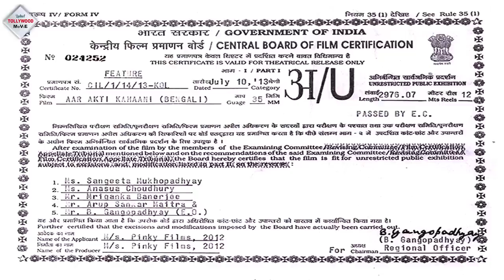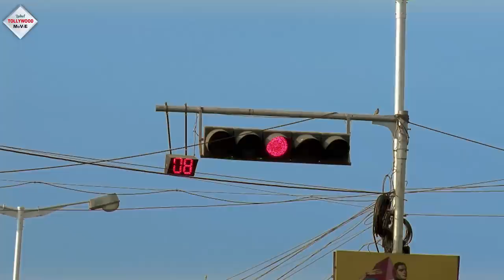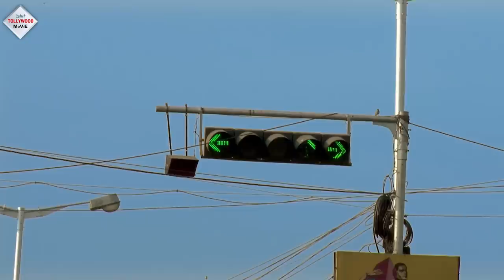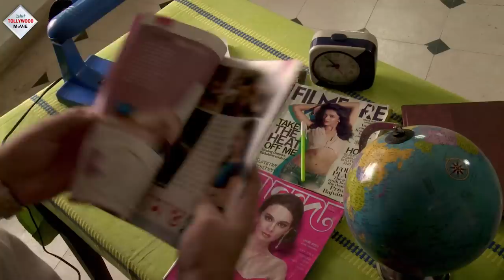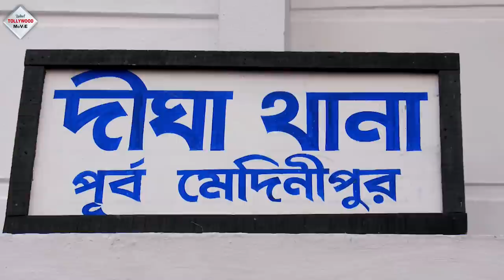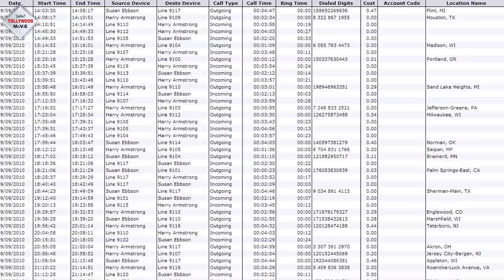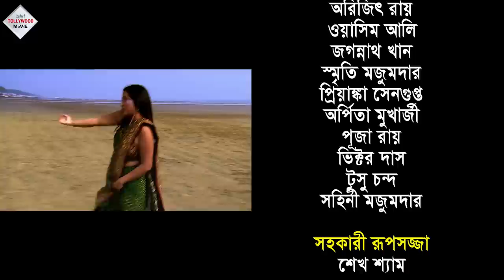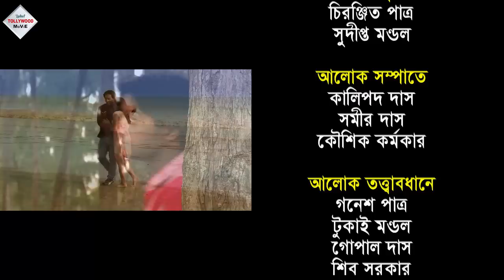AAR EKTI KAHINI | আর একটি কাহিনী | AVIRAAJ | KUSHAL | PAYEL | KHARAJ MUKHERJEE | TOLLYWOOD MOVIES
TOLLYWOOD MOVIES presents from Bengali full movie " AAREKTIKAHINI", "আরএকটিকাহিনী" which was released in the year 2013, Directed by: ALOKRAY, starring : AVIRAAJ, KUSHALCHAKROBORTY, PAYEL, KHARAJMUKHERJEE, ETC

Movie Credits :
Film.      :    AAR EKTI KAHINI (আর একটি কাহিনী)
Director : ALOK RAY
Starring : AVIRAAJ,KUSHAL CHAKROBORTY,PAYEL,KHARAJ MUKHERJEE ETC
Music Director(s) : A.PRONOY
Release : 2013